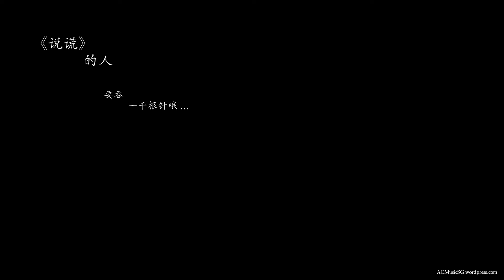说谎 翻唱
A fairly quick cover of Yoga Lin's Fairy Tale.
Just a small project to try out a new workflow.
Overall I'm fairly pleased with the results, if not for the fairly noticeable dynamic changes and sibilance. This is, however, as much as I could tweak without it sounding inorganic. I might have to look to a microphone set-up that allows me more control over the gain (as opposed to the preset gain on the USB microphone that I used for this project).